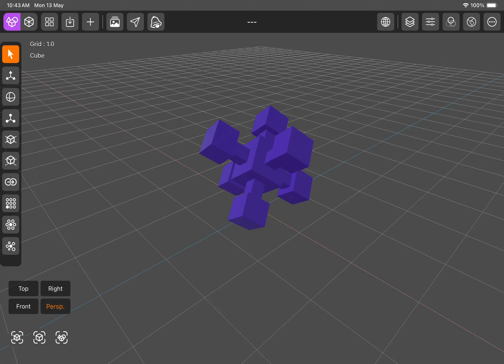Append Objects Quick Guide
DGArt v2.0+ feature manual for iPadOS.
- Append objects, lights, and cameras from another project to help speed up productivity.
- In the project panel, long-press on the selected project, then select "Append" from the menu. Choose any item from the items library.

DGArt is a 3D modeling and rendering tool designed for artists, game designers, and developers to create 3D assets and content from start to finish. It is affordable, comprehensive, and easy to learn. With DGArt on your iPad, you can effortlessly construct 3D models and digital art.